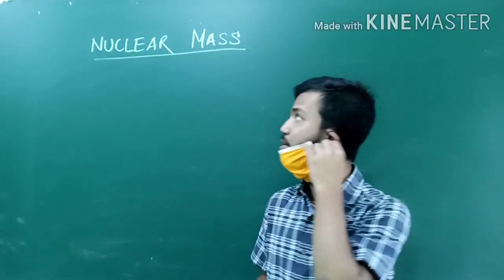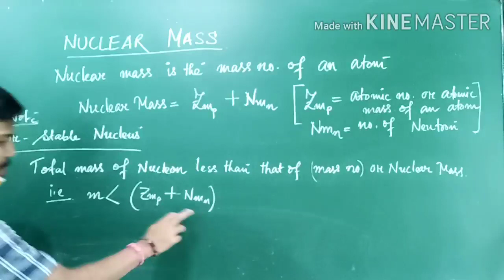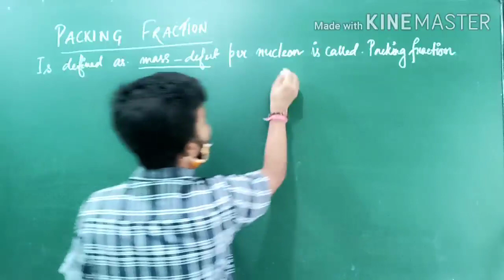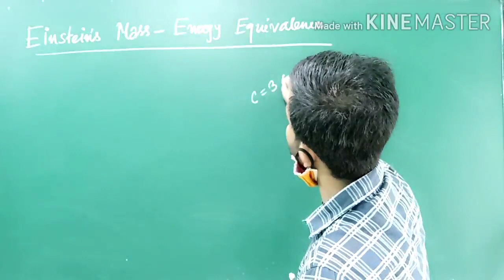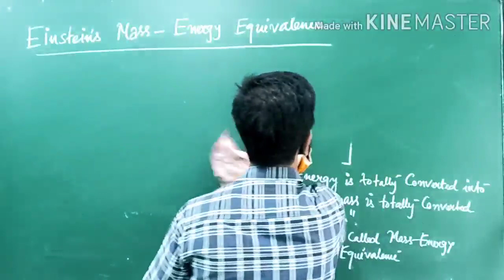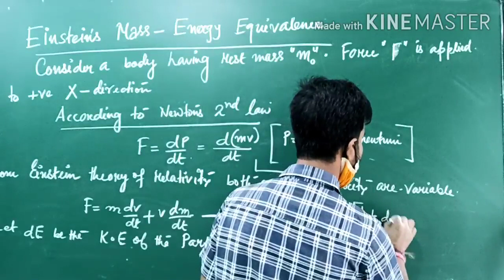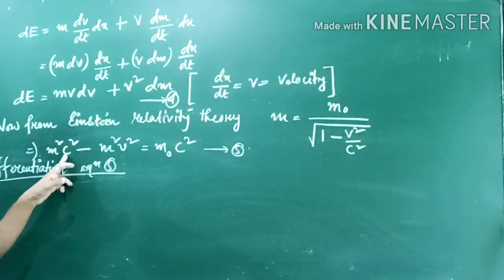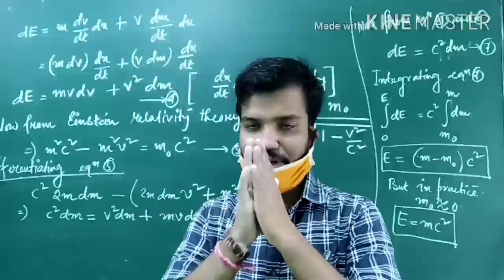HS second year 25th September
Nuclear mass, Mass defect, Packing fraction, concept of Einstein mass-energy equivalence proof of Equation